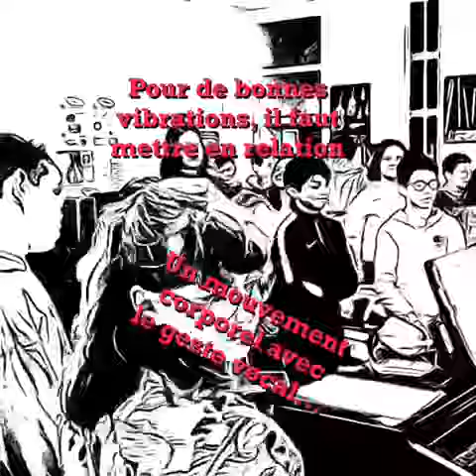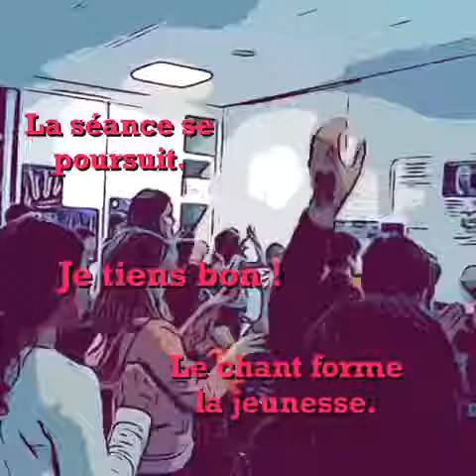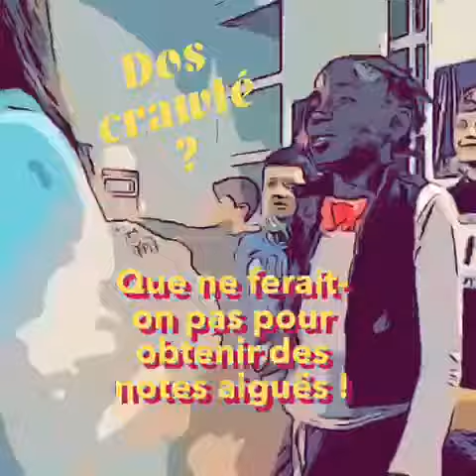22338931 79CB 4A8D 86FA C9201A187A08